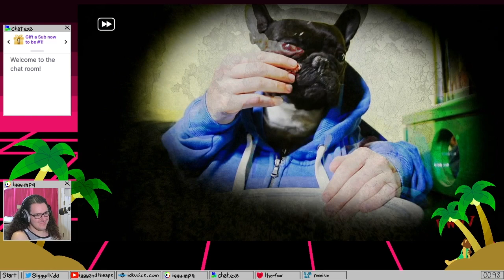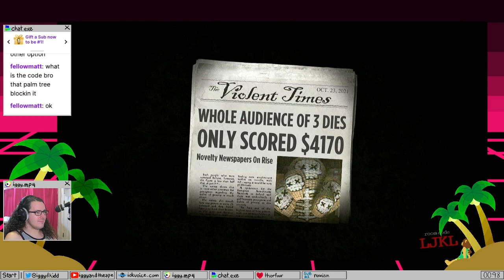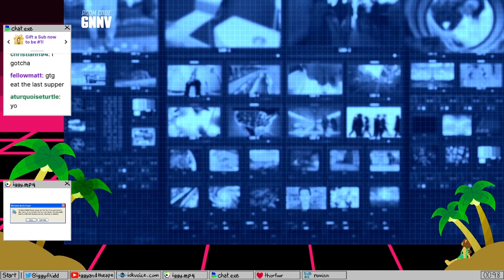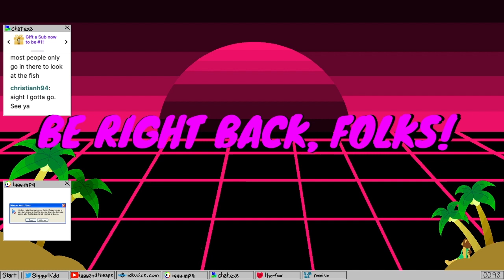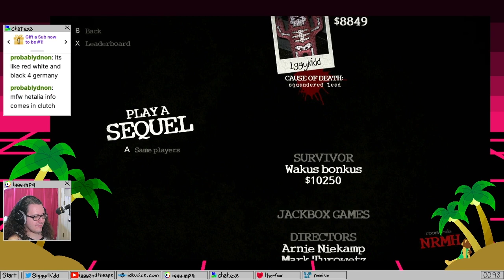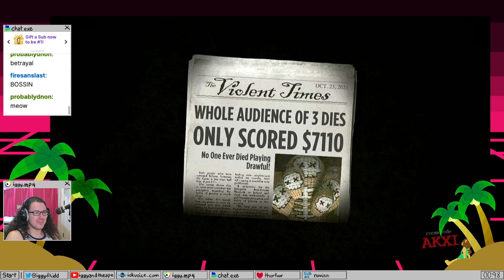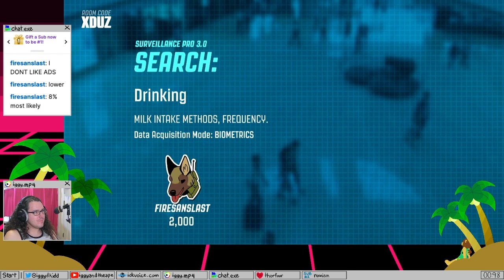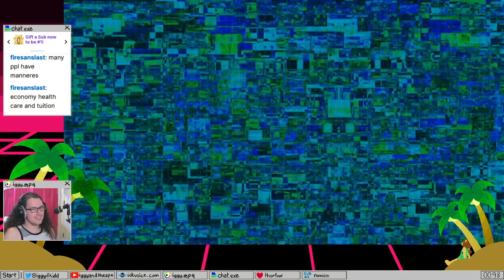Jackbox with Viewers! 1